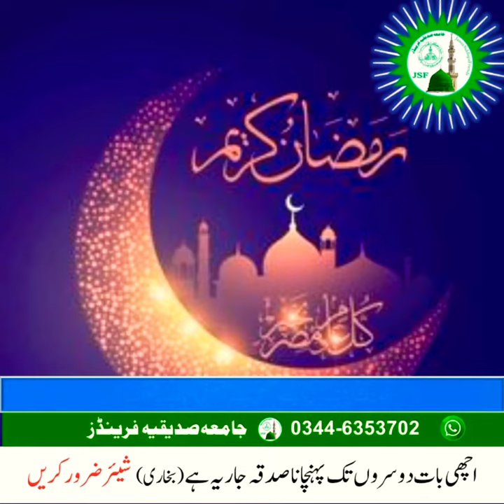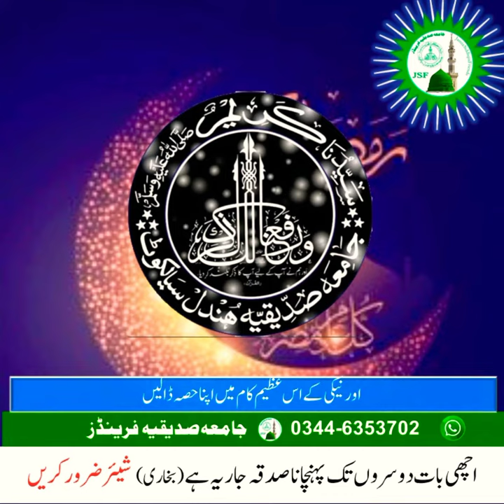Ramzan Ki Barkatain 4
Hello Islam, my reason for creating this channel is that it will keep in touch with the students.The main reason for this channel was to keep everyone informed about the events taking place in the university and through this we kept in touch with the people so that the institution could receive donations.
In addition, for the convenience of the students, I have created a blog in which all the needs of the students have been met. A complete code of conduct has also been laid down.